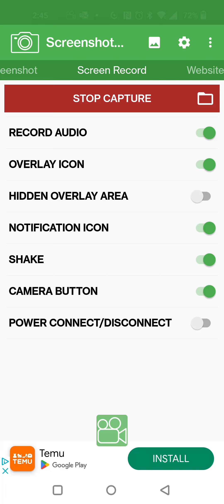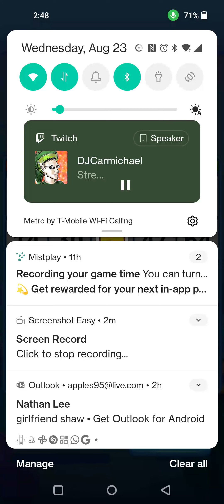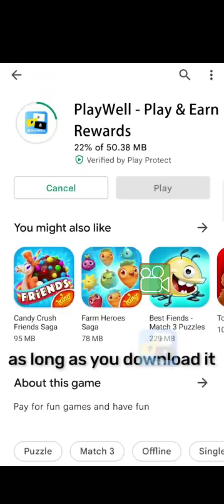Bingo Clash Tutorial - It's not about winning more learning strategies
I put this tutorial up because I've been constantly nagged and asked the same question over and over again about pocket seven games so please listen and watch this video all the way and if you want more advice subscribe subscribe subscribe and that's all I can tell you nodamage nohit twitch strategy any commentary painsherman assassinscreed pocket7games bingoclash gaminginterview #